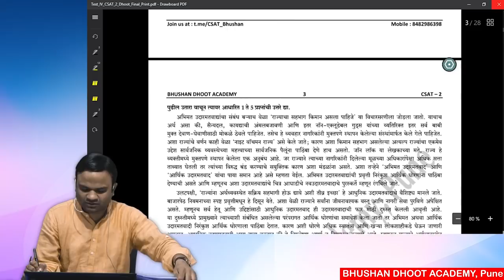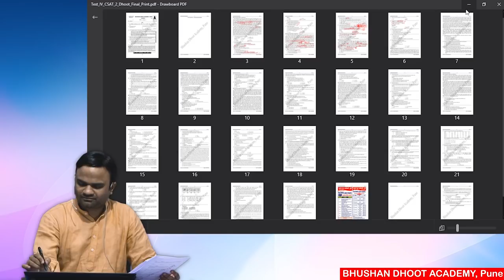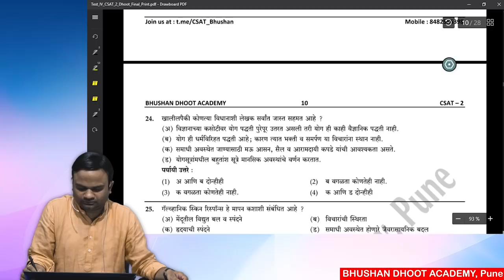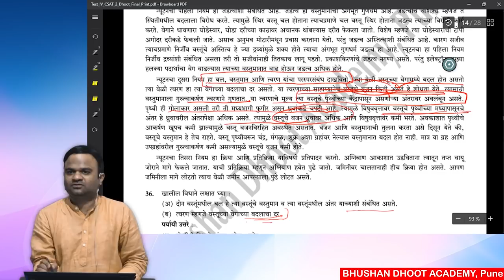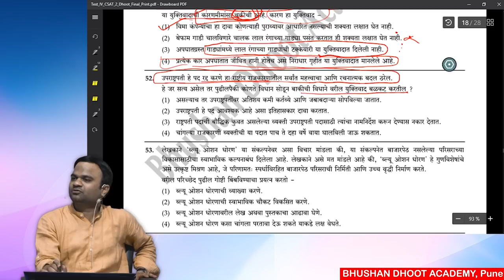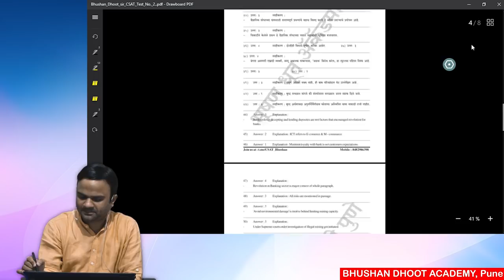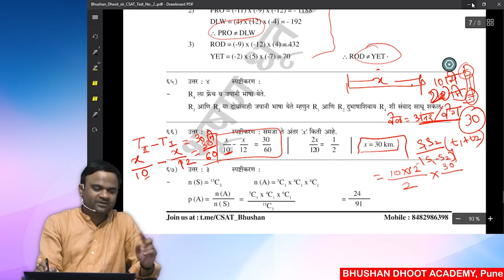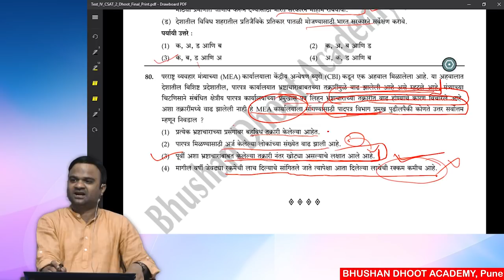MPSC Rajyaseva Preliminary -2019 I Test 4 I CSAT-2 by Bhushan Dhoot Academy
Bhushan Dhoot Academy, Pune